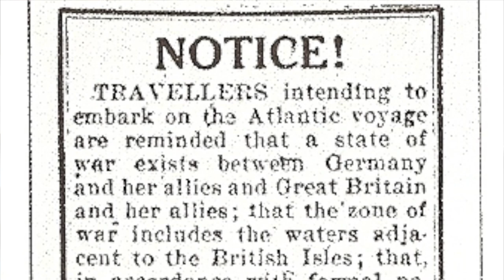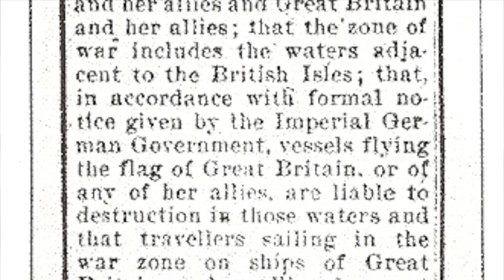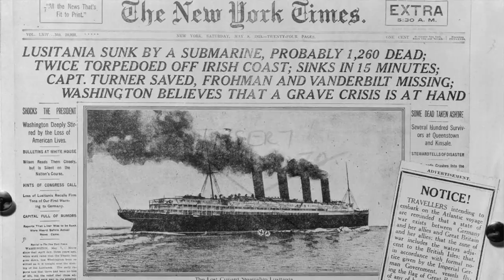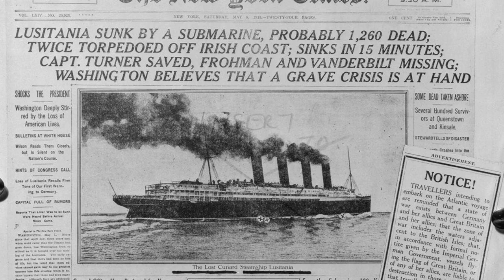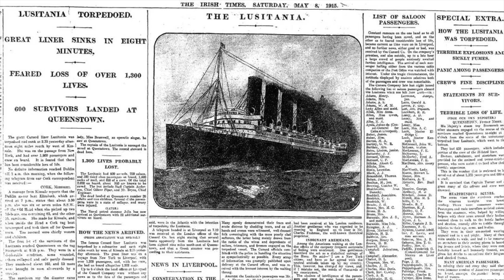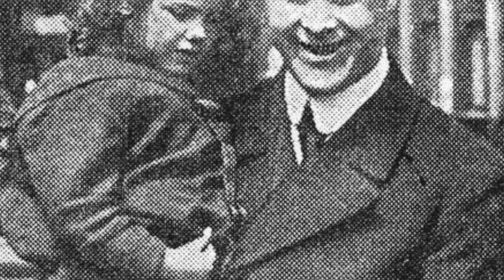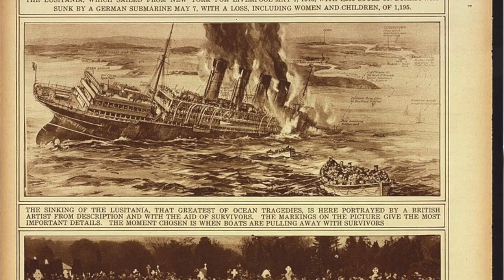World War I HORRIFIC Tragedy: RMS Lusitania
In this What the Elle segment we are unveiling the trafic and horrific fate of the RMS Lusitania.

Erik Larson's Dead Wake: